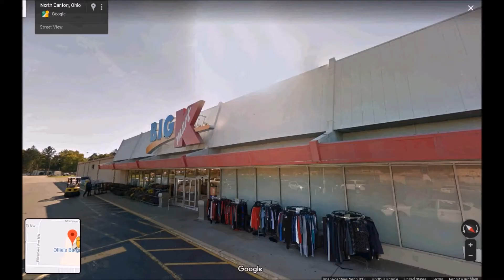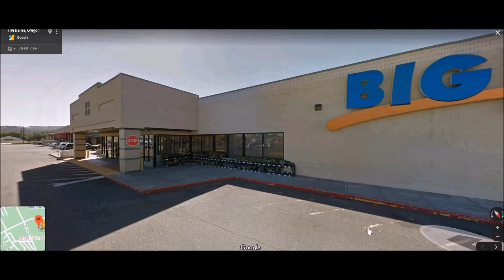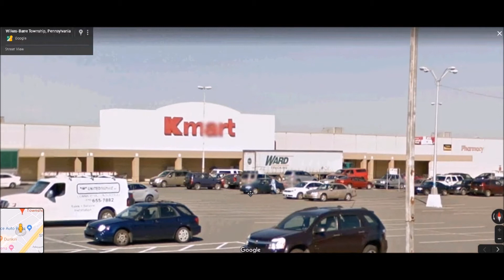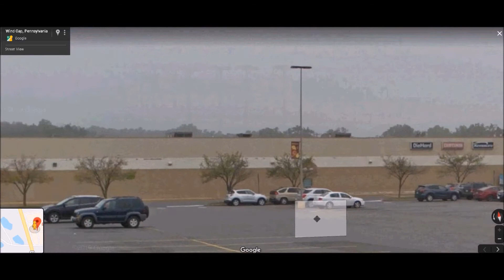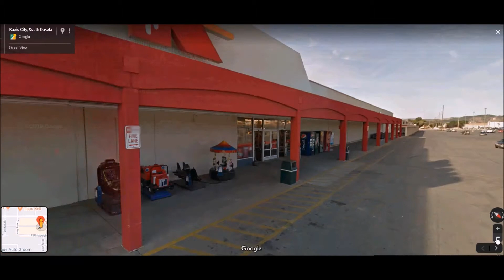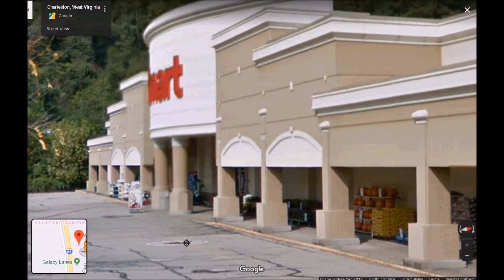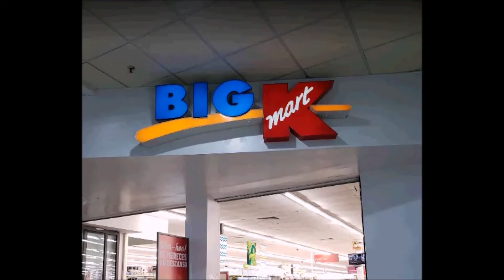ALL OPEN KMART STORES Part 3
Last part. final Probably some of these have closed but this is according to K-mart's website.  Also includes Sears stores when next to them.